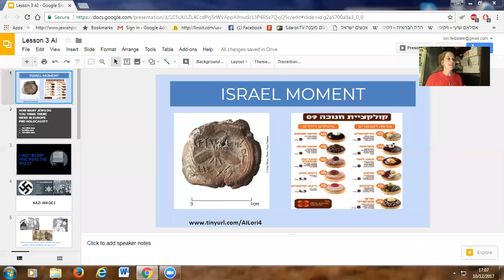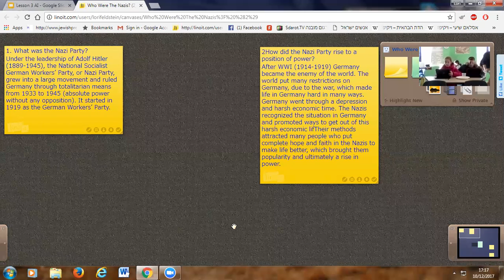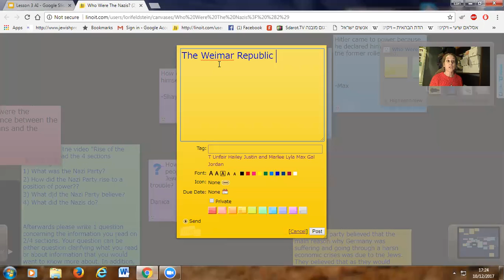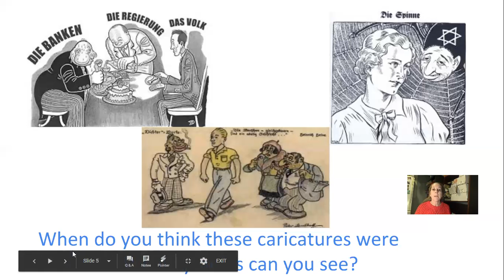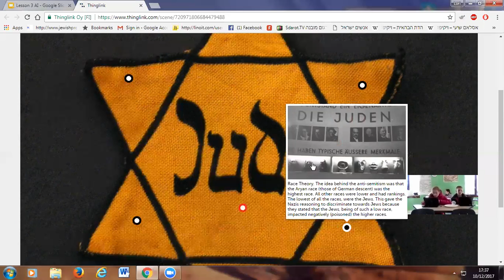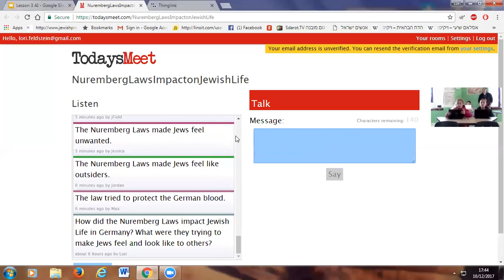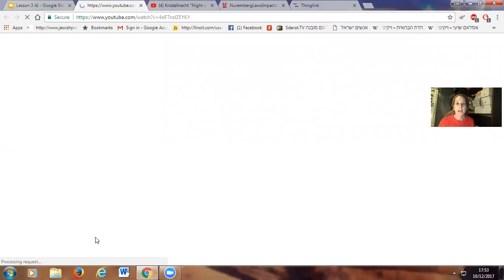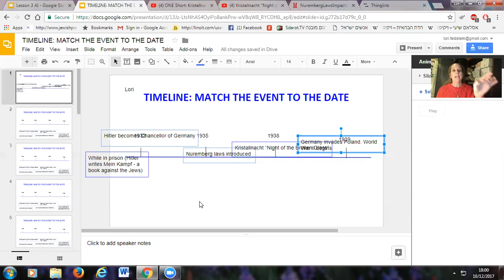JETS Israel Remembering and Rebuilding Rise of the Nazis